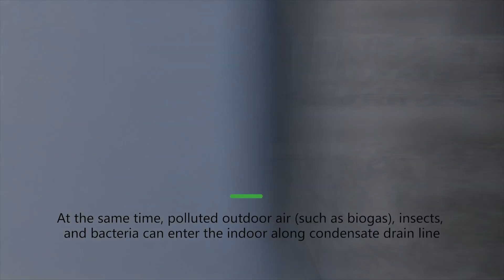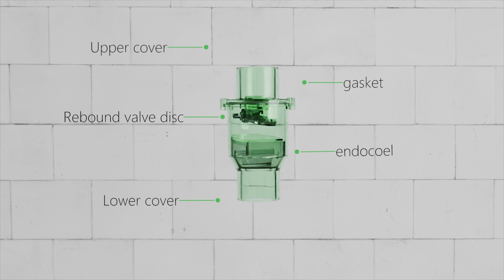Why is condensate trap so important? Don't miss this video!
This video shows you how our products work:

·PT-25: Floating-ball condensate trap
1. Anti-clogging, anti-insect, anti-odor
2. Suitable for all seasons, perfect sealing
3. Convenient installation and simple maintenance

·PT-25V: Vertical Type Condensate Trap
1. Multi-layer design Strong barrier
2. High-quality materials, strong sealing
3. Dual specifications available

If you also like this video, please follow us @WIPCOOL-HVAC